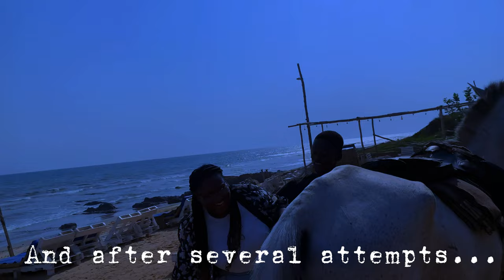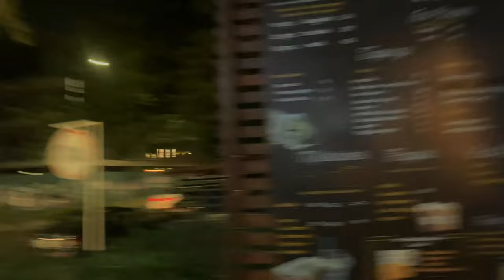GHANA VLOG: Intentionally BECOMING (Trying Pilates, Moving out, Beach hangout with friends)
Hey loves,
In this accraliving video I show you an accra adulting vlog where I try Pilates as a plus size woman, hangout with friends, ride a horse for the second time in my life and moving again to another place.
I hope you enjoy my first ghanavlog video of the year, 2023.

Also, a HAPPY NEW YEAR LOVES

🤍W H O     I       A M🤍
My name is Ganyobi Dedei, a student of the Ghana School of Law.
My channel includes Vlogs, mental health/body positivity videos, Ga culture and my legal career journey.